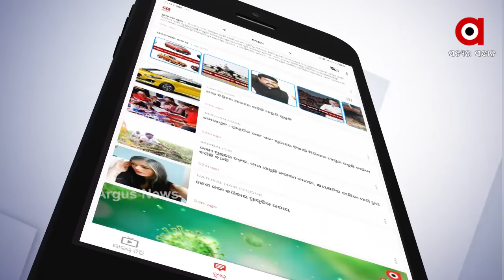ବିଧାୟକ ପ୍ରଣବ ବଳବନ୍ତରାୟ ପାଇଁ ବଢିଲା ଅଡୁଆ.....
ପ୍ରଣବ ବଳବନ୍ତରାୟଙ୍କ ବିରୋଧରେ ଏତଲା ଦାଏର. ତୁରନ୍ତ କାର୍ଯ୍ୟାନୁଷ୍ଠାନ ନେବାକୁ ଦାବି କଲେ ସର୍ବେଶ୍ୱରଙ୍କ ପତ୍ନୀ ରିଲୁ ବେହେରା.